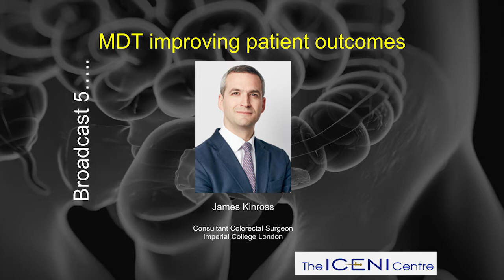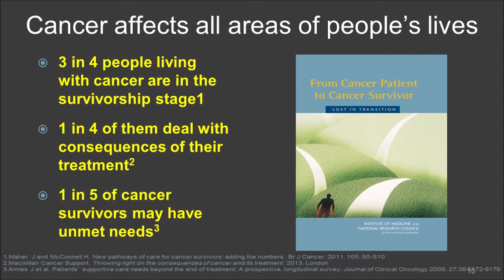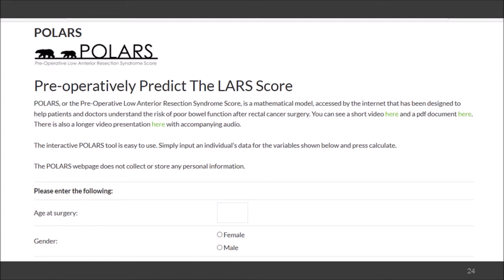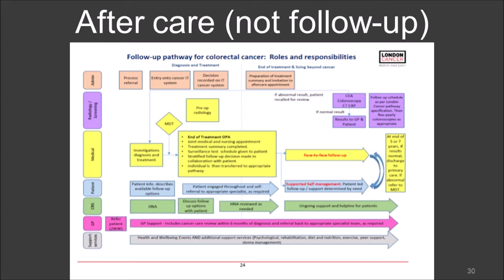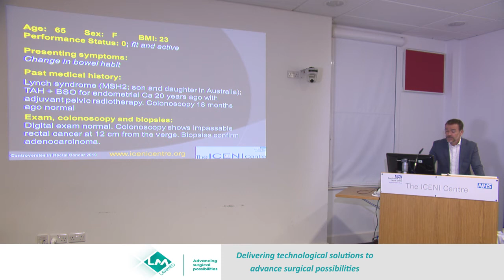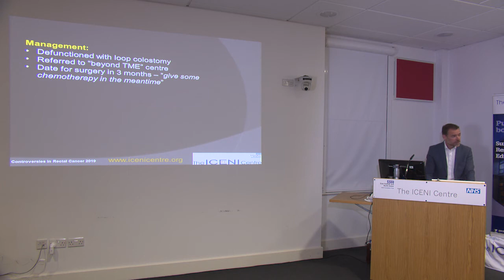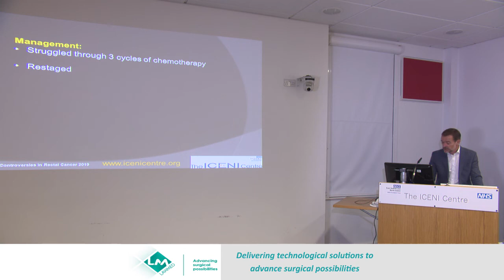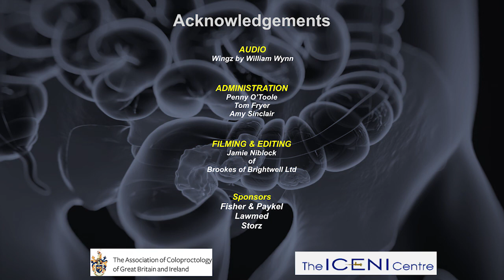Rectal Cancer Series Broadcast 6–Survivorship-Do we really know what happens after the dust settles?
PRODUCED & PRESENTED - By Greg Wynn

SURVIVORSHIP
By Claire Taylor

How do patient’s priorities differ from those of the MDT?

Who decides what is best for the patient?

MDT CASE DISCUSSION
A case that cured the disease but wrecked a life

MDT PANEL
TAN ARULAMPALAM, Consultant Surgeon. Colchester Hospital

DARREN BOONE, Consultant Radiologist. University College London

FARHAT DIN, Senior Lecturer & Colorectal Surgeon. University of Edinburgh

BRUCE FOX, Consultant Gastrointestinal Radiologist. University Plymouth Hospital

HUGO FORD, Consultant Oncologist. Addenbrookes Hospital Cambridge

NAJIB HABOUBI, Professor of Histopathology. University of South Manchester

JIM KHAN, Consultant Colorectal Surgeon. Imperial College London

AMEN SIBTAIN, Consultant Clinical Oncologist. Barts Health NHS

ALEXANDRA STEWART, Consultant Clinical Oncologist. Royal Surrey County Hospital

ANNA WORDLEY, Nurse Consultant. Colchester Hospital

CRITICAL COMMENT - Tan Arulampalam & Greg Wynn